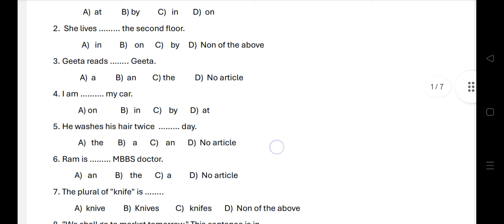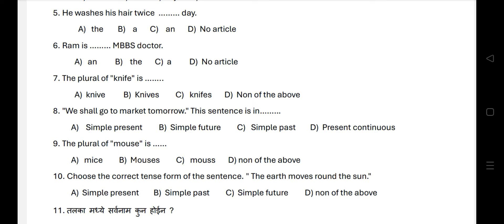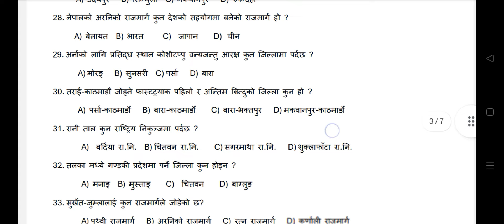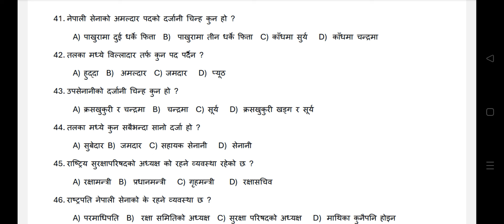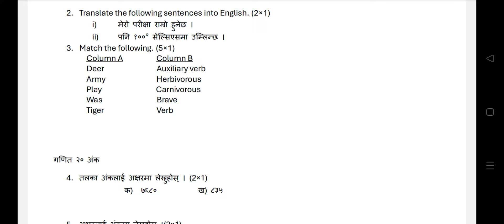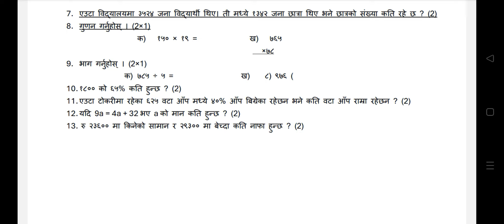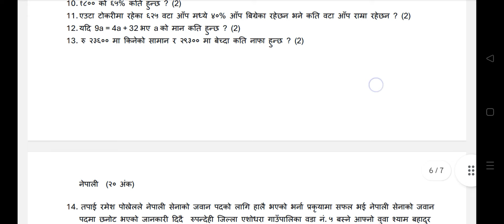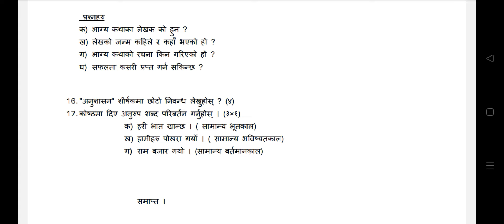Nepal army sainya exam Model question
Nepal army sainya tayari, class, nepal police tayari, gk , iq, sewa, english, math, nepali class, model question, set, Nepal army, nepal police, police, army,